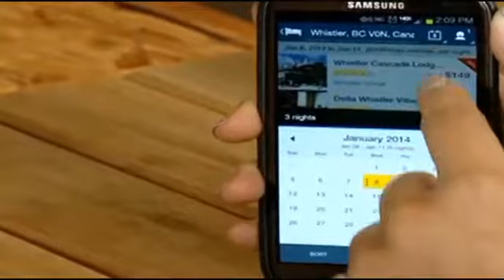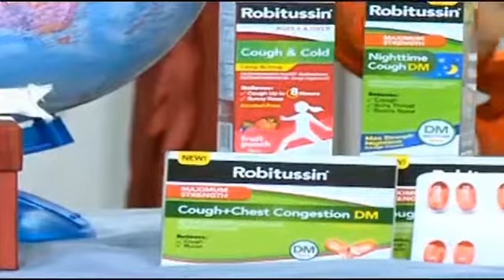PFIZER & EXPEDIA DS SIMON 11 15 13